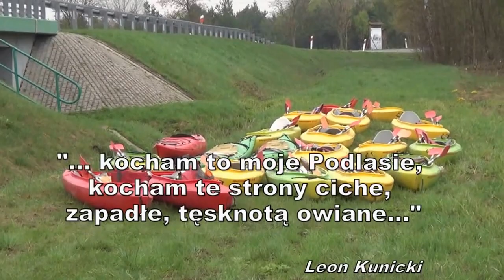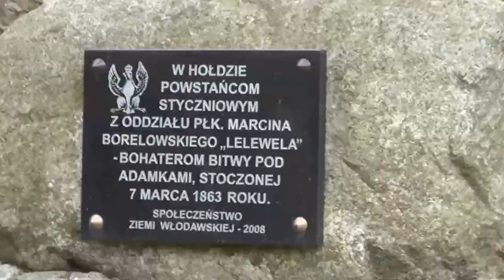Powitanie Bobrów 2013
Spływ kajakowy Włodawką i Bugiem, Majówka na Polesiu